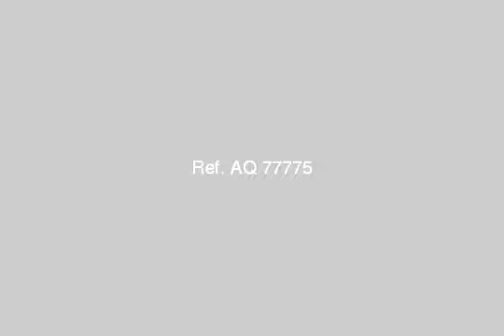Villa For Rent In El Maadi Cairo - mlseg.com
Villa For Rent In El Maadi Cairo فرصه 285م دور بفيلا بمدخل خاص وحديقه كبيره مزروعه وبها مكان استقبال وحمام 4غ 4ر 3ح فيهم ماستر مكيفه ومطبخ كامل ومكان يافطه كبيره قرب نادى الصيد ومحيي الدين لجميع الاغراض الاداريه السعر 10 ألاف للاستعلام - المهندسين - الدقى - Egypt Real Estate | Greater Cairo | El Maadi | Villas For Rent